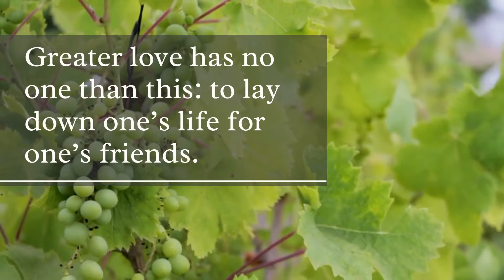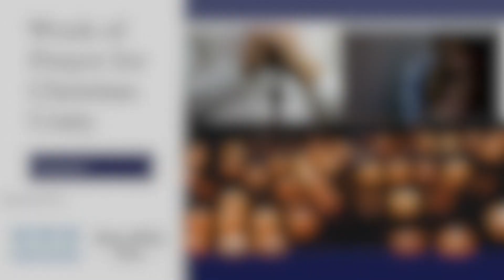2021 Week of Christian Unity Day 6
Welcome to 2021 Week of Christian Unity. Meet us here each day at 12 pm to join short virtual meditations from our local Bishops and Judicatory heads. The Week of Prayer for Christian Unity is an ecumenical Christian observance in the Christian calendar that is celebrated internationally.

Saturday, January 23rd, 2021 Devotional · 12 pm
Speaker & Music: The Rev. Jay Hartley, Regional Minister and President, Christian Church (Disciples of Christ)